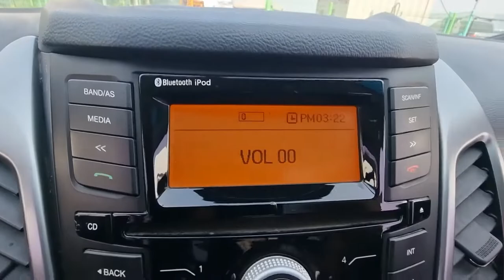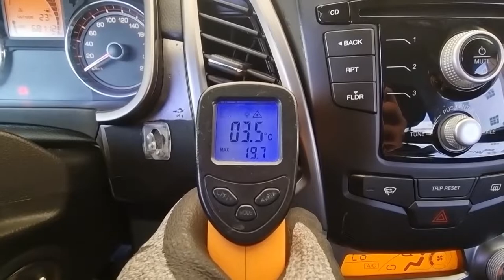2015 ssnagyong Korando c used car export(FP194669) carwara, 카와라 코란도c 수출